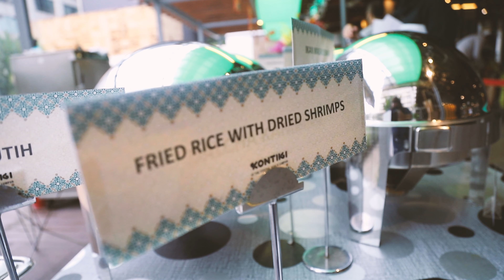DEKADRAYASPECIAL Kontiki Restaurant, The Federal Kuala Lumpur | Pusing-Pusing Nak Makan Apa? (EP2)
Kontiki Restaurant, The Federal Kuala Lumpur | Pusing-Pusing Nak Makan Apa? (EP2)

DEKADRAYASPECIAL kami mempersembahkan Chef Bob berbuka puasa di Kontiki Restaurant At The Federal Kuala Lumpur
Pelbagai makanan menarik yang disediakan di Westin sehingga Chef Bob pun dah tak mampu untuk makan lagi.